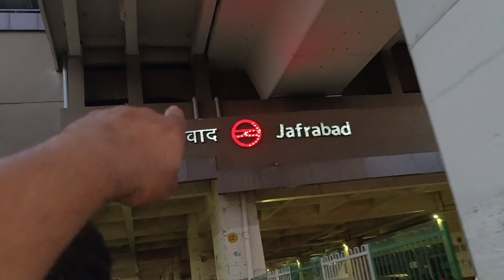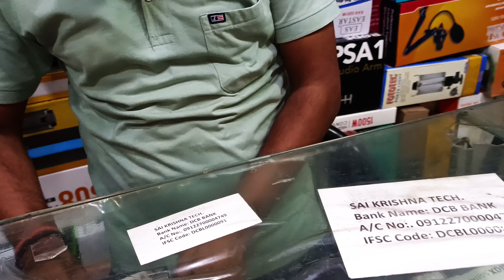Bike Lamination Ho Gai 👍.Delhi ka जाम .Next Trip ki Tayyari Ho Rahi Hai.